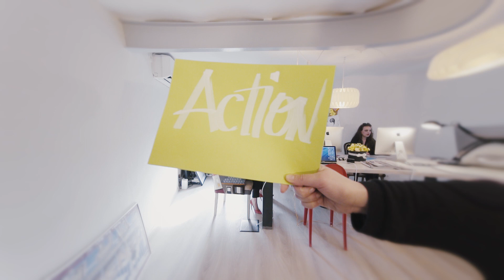Home page 1